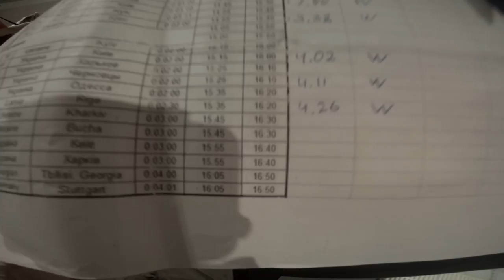Ivan Drobyshevskyi. STA 5:17. Kiev Freediving Cup 2017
Ivan Drobyshevskyi. STA 5:17. White Card. Third Place male. Kiev Freediving Cup 2017